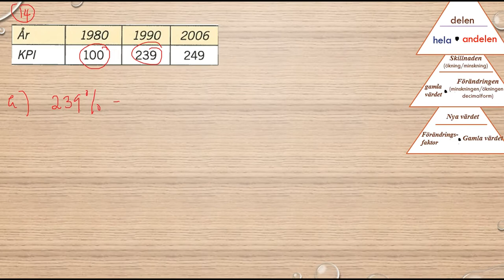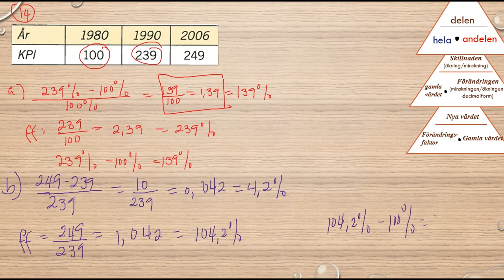Matematik 5000 Ma 1b Kapitel 2 Procent Diagnos 2 14